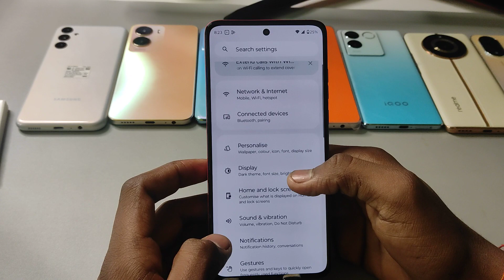Moto G34 5g : 3 finger screenshot,Moto G34 5g me screenshot kaise le | three finger screenshot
topic.

Moto G34 5g : 3 finger screenshot
Moto G34 5g
Moto G34 5g screenshot
Moto G34 5g me screenshot kaise le
Moto G34 5g me 3 finger screenshot kaise le
how to screenshot in Moto G34 5g
Moto hidden features
Moto G34 5g app lock
Moto G34 5g app lock and hide
Moto G34 5g app hide
3 finger screenshot
Moto G34 5g finger screenshot
sreenshot